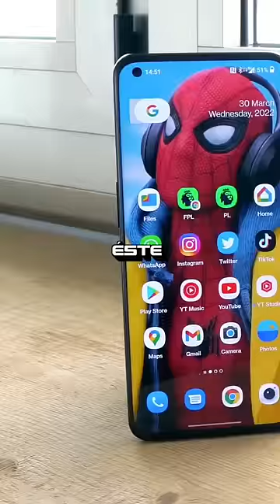🤯Este teléfono GAMA ALTA BARATO HUMILLA a cualquier XIAOMI, REDMI O POCO!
Un nuevo celular de alta gama que HUMILLA A XIAOMI, POCO, REDMI Y REALME